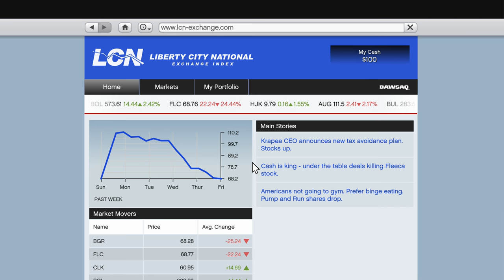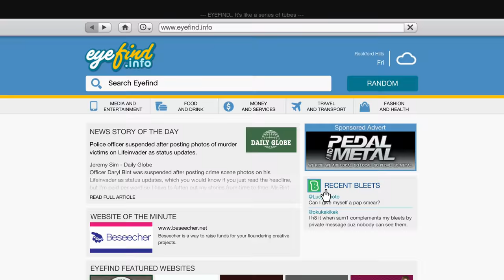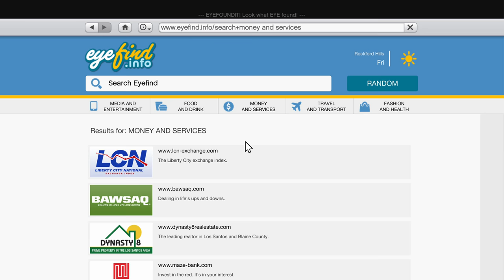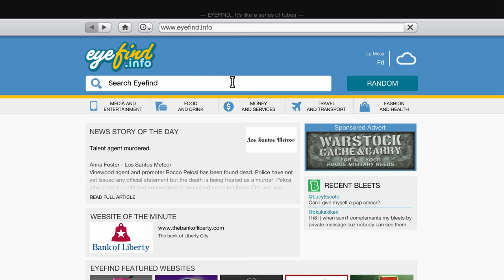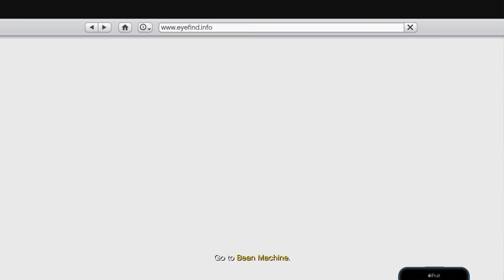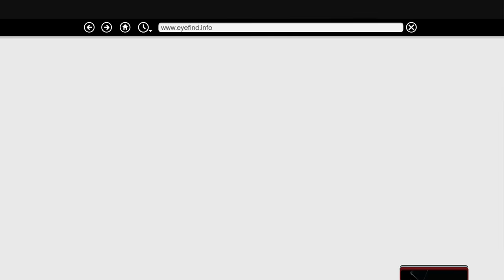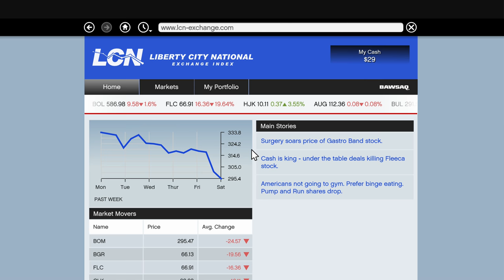GTA 5 Campaign (4K HDR) Gameplay Walkthrough Part 22